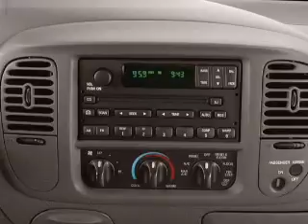2001 Ford F-150 - SMYRNA GA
Year: 2001
Make: Ford
Model: F-150
Trim: XL
Engine: 4.2 liter 6 cylinder 12 valve
Transmission:
Color: Black
Mileage: 180297
Address:
3860 S COBB DR SE